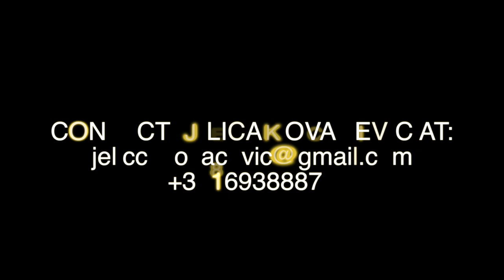Jelica Kovačević actress Show Reel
Jelica Kovacevic professional actress .
Graduated " Academy of Drama Arts'' , Belgrade , Serbia.
These are some of her roles.